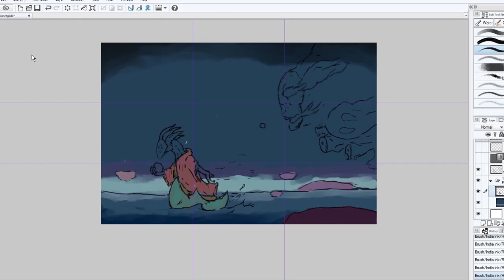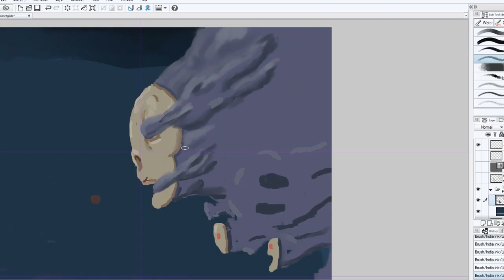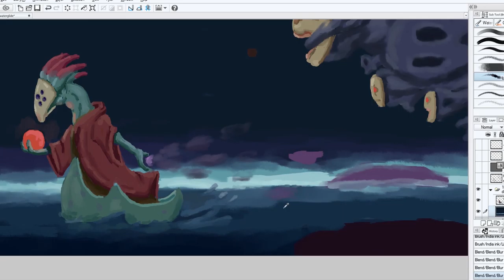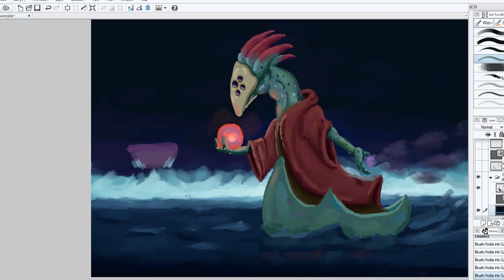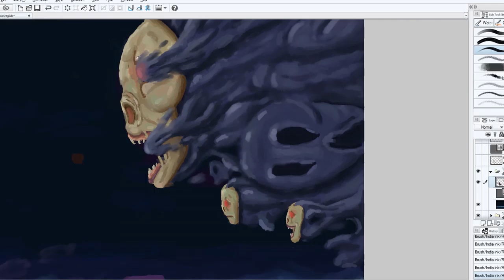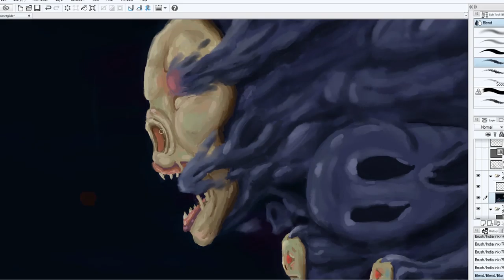Abyss Glider Painting Time Lapse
Gliding through the abyssal sea. This took about seven hours to paint. A higher resolution painting can be found